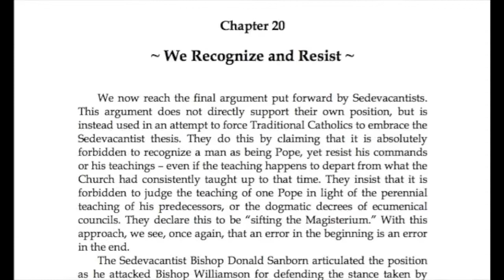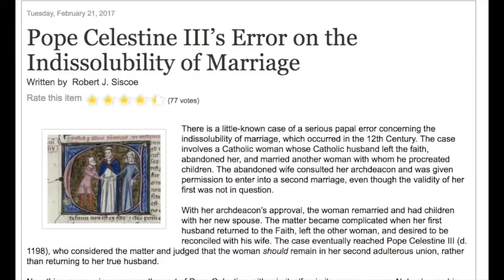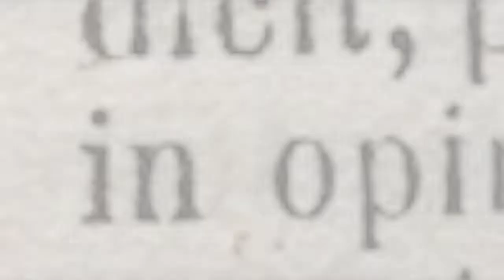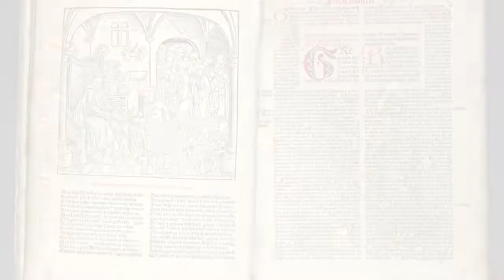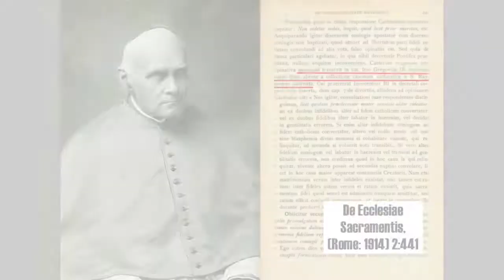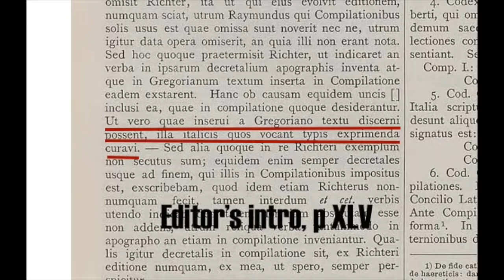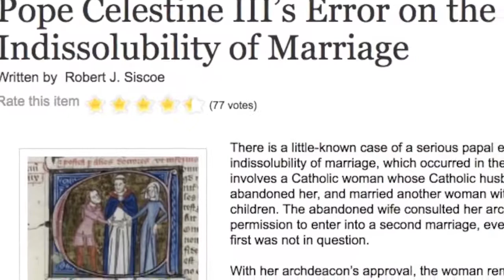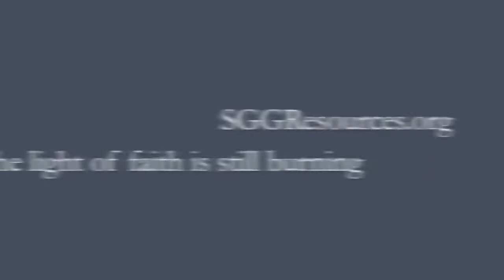Padre Anthony Cekada: Siscoe, Celestino & Sedevacantismo